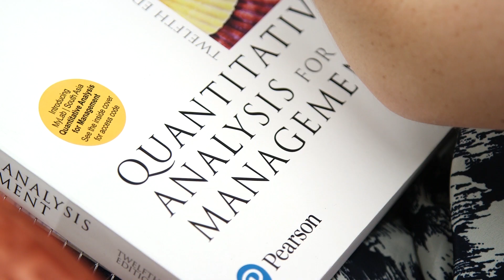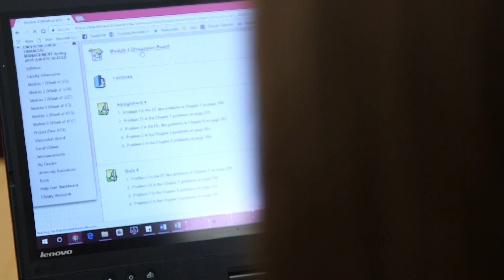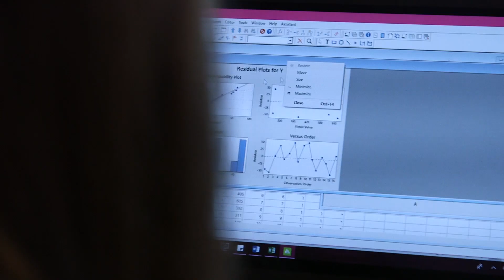Meredith's Story: New expertise and new opportunities | Online Master's in Engineering Management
for more information on the online Master's in Engineering Management degree at the University of Louisville.

In this student testimonial, engineering management master's student Meredith Cooksey shares her story, telling why she chose to continue her education online with UofL.

She joined the online Master of Science in Engineering Management at UofL to grow her engineering career and expand the opportunities available to her as an engineer. Ready to do the same?

UofL's master’s in engineering management online degree is meant for experienced engineers looking for the leadership skills needed to take charge of engineering projects, products and services. Gain the credentials and knowledge you need to take charge of complex engineering projects, play an active role in the development of your organization, move into leadership roles and increase your earnings.

Bachelor's in STEM related area required. No GRE for admission!